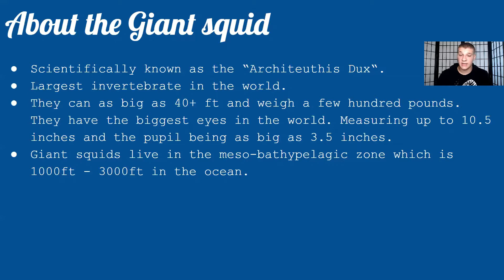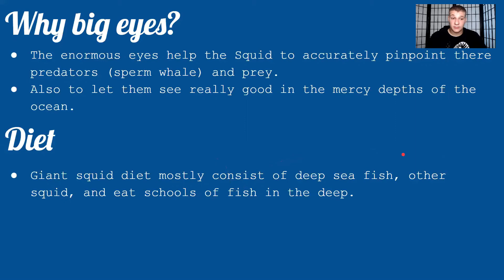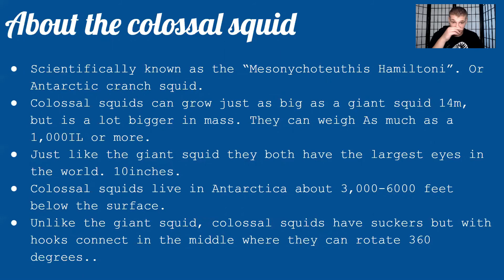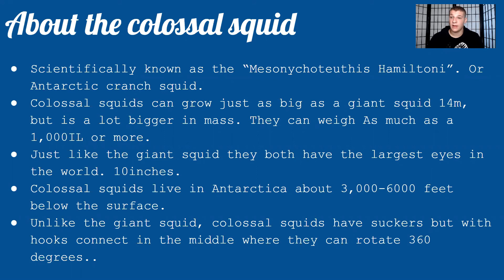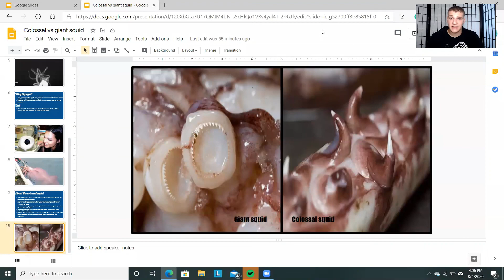Cephalo-Ed: Giant vs. Colossal squid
Hi everybody!! I hope you guys are having a great day! I apologize for the lateness for this video, we got a glimpse of hurricane Isaias and lost power and then I couldn't finish working on this video. Otherwise, in this video, I will be talking to you guys about the Titans of cephalopods, the Giant squid, and Colossal squid. There is still little known information about these beautiful creatures because they live so deep in the ocean where it is very difficult for us to explore. But we have some awesome information about these animals which I will talk to you about in this video. I hope all of you enjoy it!!